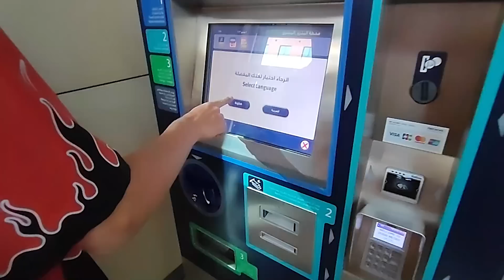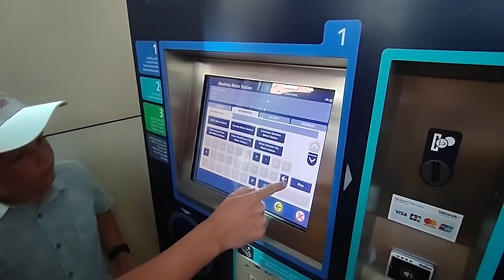Дорогой город ДУБАЙ - СКОЛЬКО ПЛАТЯТ ПЕРСОНАЛУ? Почему лучше Турция